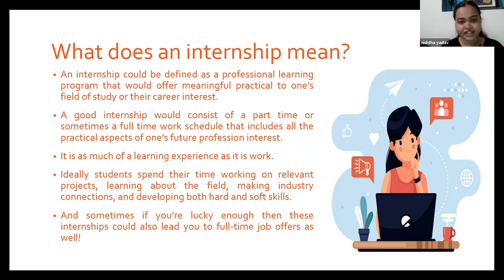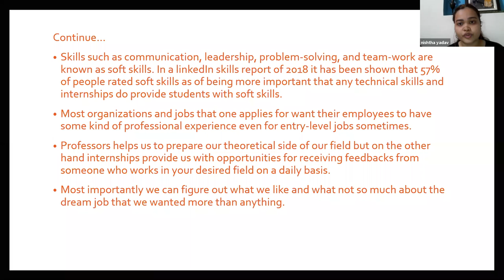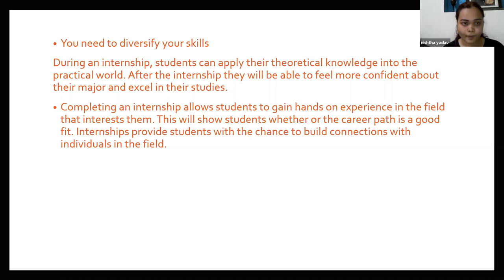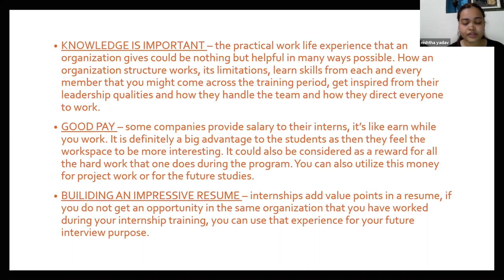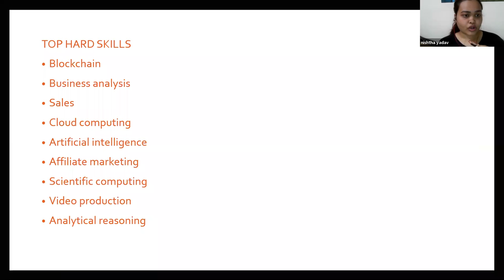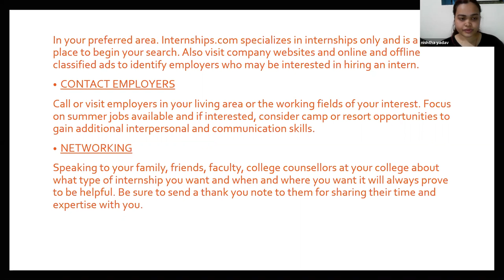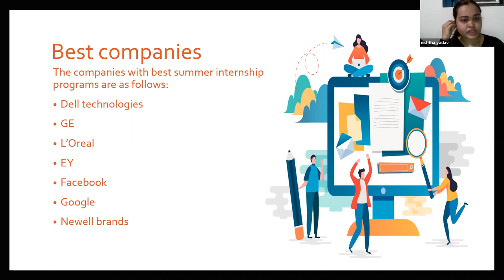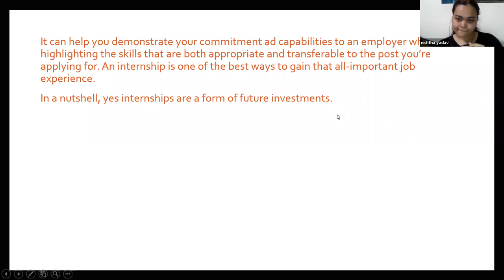Internship is An Investment by Nishtha Yadav MBA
The internship is An Investment by Nishtha Yadav MBA

Dear Visitors,

Bell Icon  🛎️